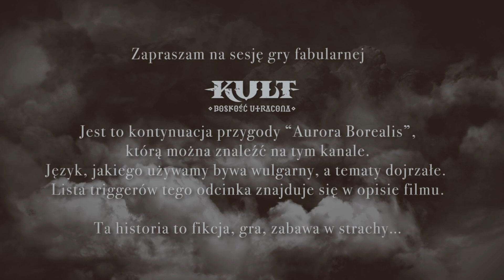Sesja RPG | Kult: Boskość Utracona | CZWARTE OKO, odc. 3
Odc. 3.  kontynuacji przygody "Aurora Borealis", publikowanej na tym kanale.

"Czwarte oko" gramy pełną mechaniką gry Kult: BU - co drugi odcinek kończy się rozwojem postaci i omówieniem zalążków fabularnych. Opowieść miewa bardzo różne oblicza gry - jest body horror, wiele elementów lore'u zza zasłony, ale także sporo wątków osadzonych w Elizjum, czyli, powiedzmy, mniej "odjechanych". W zgodzie z koncepcją "graj by się przekonać" sesje graliśmy w różnych konfiguracjach czterech postaci - od solówek, po cały kwartet - w zależności od tego, jakie agendy realizowały konkretne postaci.

Możliwe triggery w tym odcinku to: krew.

Mistrz Gry:
Wojciech Tremiszewski

Gracze:
Katarzyna "Katanna" Korowajczyk jako Molly Anderson, potępieniec
Krzysztof Goleń jako Darek Kozlowski, poszukiwacz
Przemysław Mazur jako Dave Hill, mściciel
Sebastian Ostrówka jako Luke Bennett, spadkobierca

Montaż: Krzysztof Goleń i Przemysław "Owczy" Mazur

Muzyka:

Utwory Tima Kuliga:

The Gate
Carne Arrabiatta
Subspace Communications
Chalkboard Daggers
Falling Down
Dark Haunts

Miłej zabawy:)